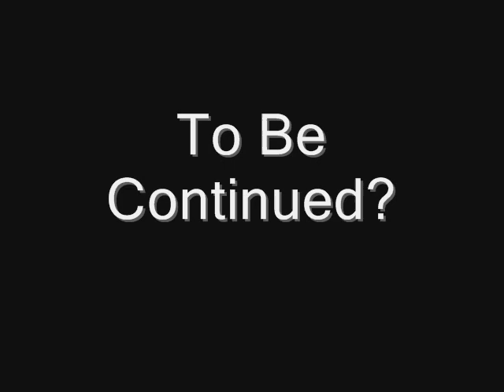Spongebob knows where you live (Toon Twister 3D Video)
I enjoying spending time on Toon Twister 3D and making these videos.